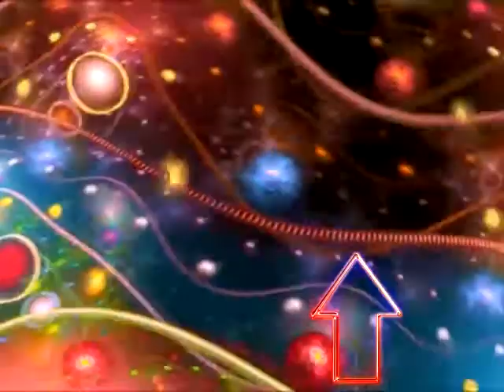CINDERELA ,CARLOS PAIÃO ACORDES GUITARRA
Muito obrigado pela gorjeta :p
Thank you very much for the offer

Estes são os acordes de CINDERELA um tom abaixo uma vez que o original é em Am ,quem quiser é só modificar para o tom que mais gostar e der jeito para a voz